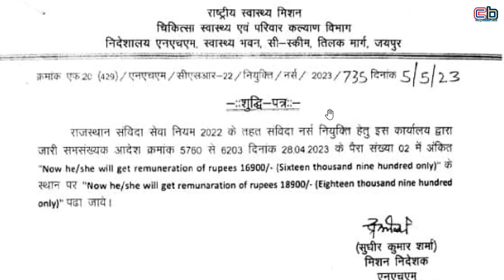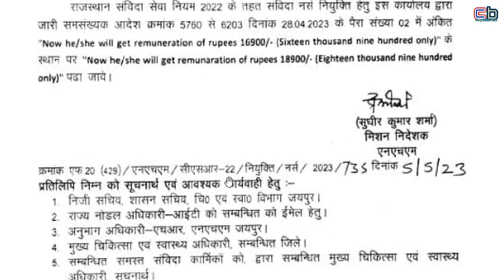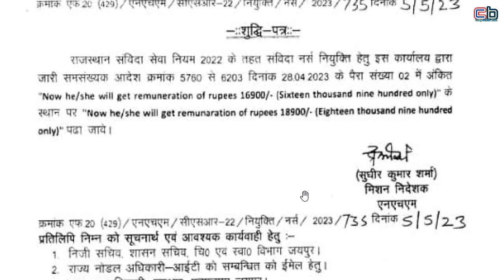Samvidakarmi Latest News Today Rajasthan, Salary Increase Samvida Nurse ki Salary Badhai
1 संस्कृत की E-Book के लिए यहाँ क्लिक करें
2 शिक्षा मनोविज्ञान और शिक्षण विधियाँ यहाँ से पढ़ें
3 CTET, REET, UPTET, HTET संस्कृत के लिए यहाँ से पढ़ें